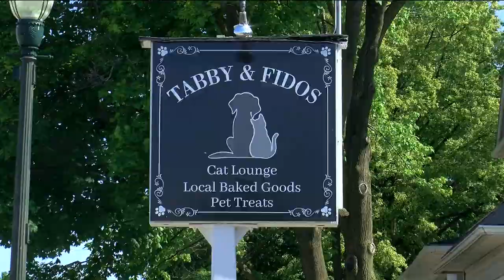GO 419: Bowling Green has a new cat café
The cat café fosters cats up for adoption from the Wood County Humane Society to help open up additional room for more spay and neutering.